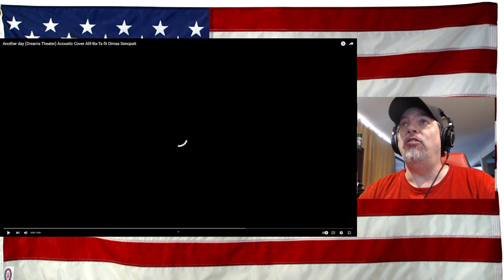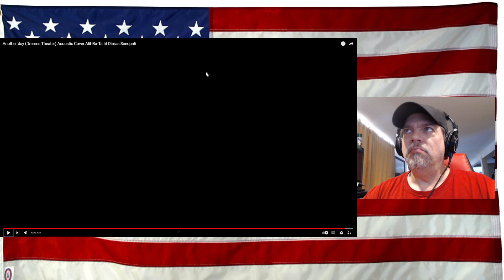Another day (Dreams Theater) Acoustic Cover Alif-Ba-Ta fit Dimas Senopati - Great combo!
Original Video - give them some love!